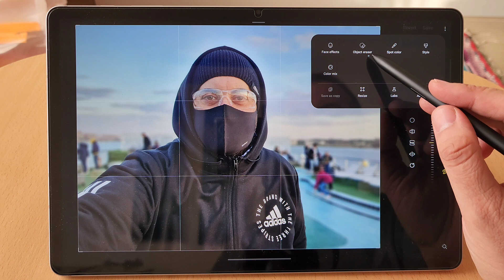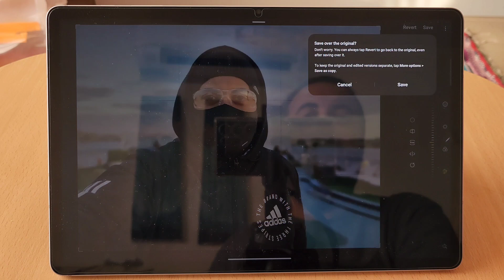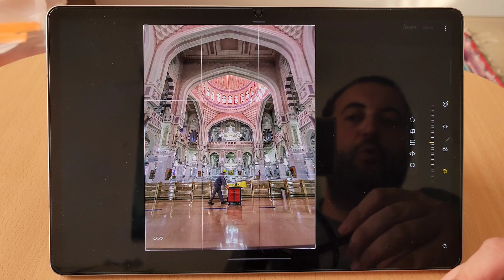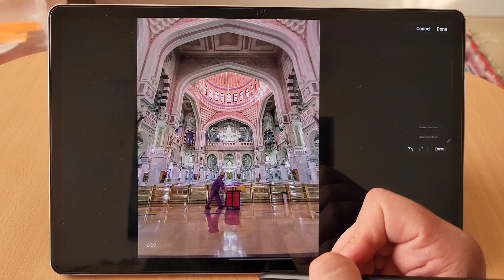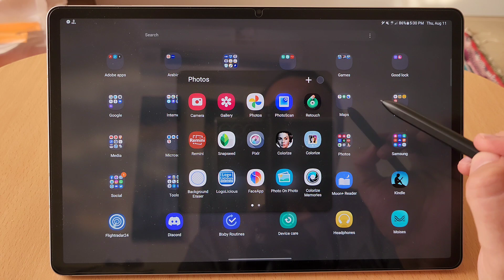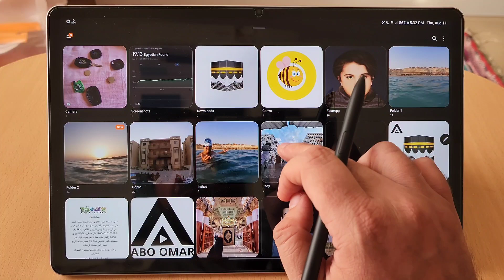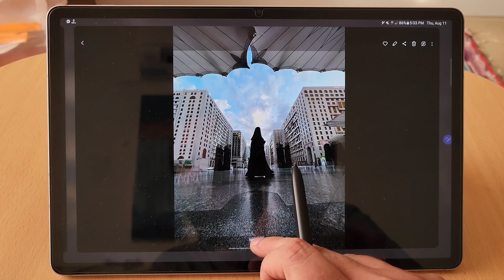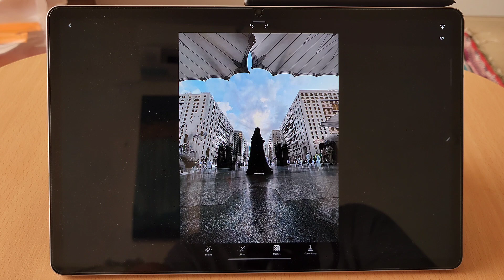برامج مفيدة ٤ | طريقة سهلة لحذف الأشخاص أو الأشياء من صورك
برنامج من أقوى البرامج المفيدة في حذف الأشخاص أو الأشياء من صورك والاحتفاظ بيها بدون تشويه